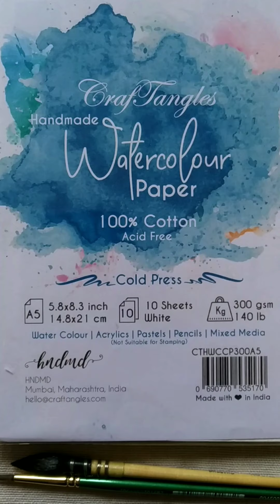Simply Watercolor - Beautiful Sunset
Hello everyone
Happy October
Cant believe its end of the year already

Today we have our DT member Snigdha sharing a very quick and easy tutorial for beginners. Do watch and give it a try

Thanks,
Team HNDMD